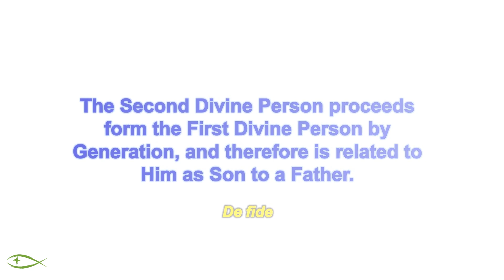The Basis of the Triple Personality of God 2 The Procession of the Son by Way of Generation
In this short episode on the Triple Personality of God we look at the Procession of the Son from the Father by Way of Generation. It is stated that the Second Divine Person proceeds from the First Divine Person by Generation,  and therefore is related to Him as Son to a Father.